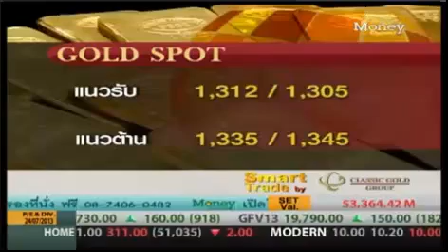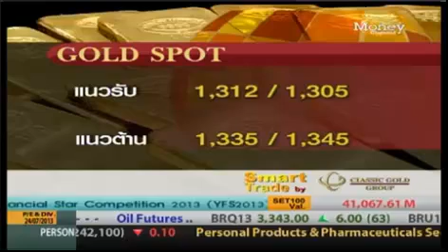รายการ Get SET 25 July 2013 By classicgoldfutures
ในรายการ Get SET ทางช่อง Money Channel ดำเนินรายการโดยคุณบรรพต ธนาเพิ่มสุข